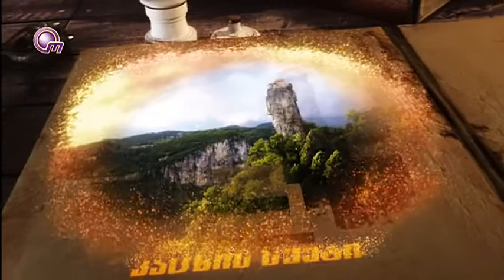"მემკვიდრეობა" მერაბ კოსტავაზე - 13.X.2019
მერაბ კოსტავაზე საუბრობენ მისი კლასელები - ზურაბ შაუთიძე და ბიძინა სავანელი. ეს გადაცემა "ობიექტივის" პირდაპირ ეტერში გავიდა 2019 წლის 13 ოქტომბერს, მერაბ კოსტავას გარდაცვალების დღეს